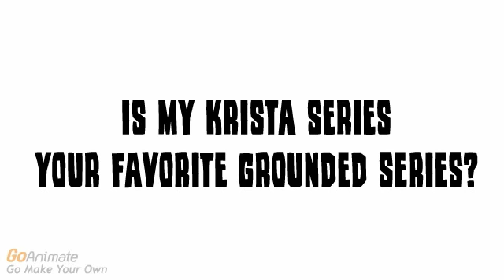Question #249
For Me It Is!